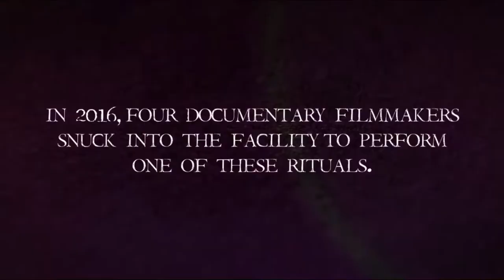Zgoflix 1ST SUMMONING - Film Trailer HD new film movie trailer #2020